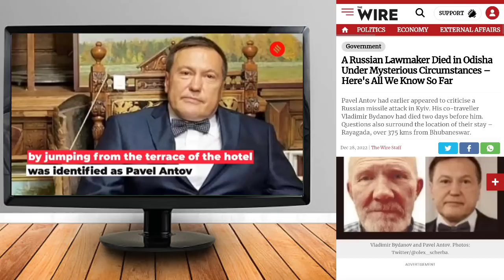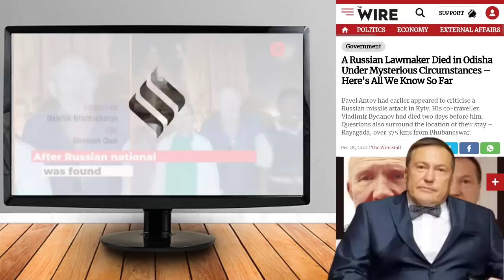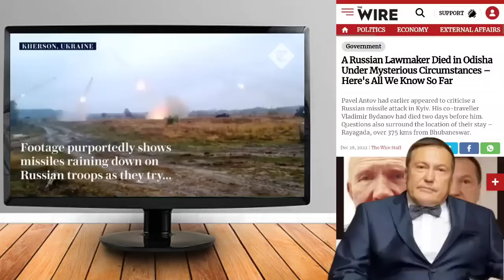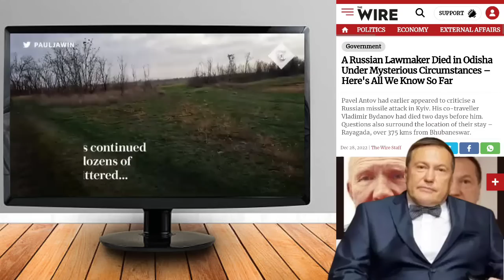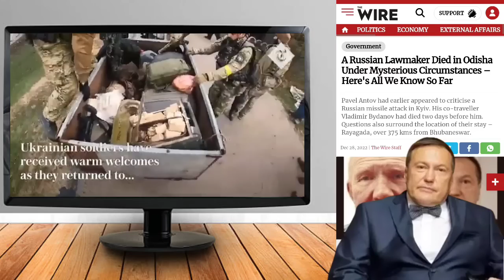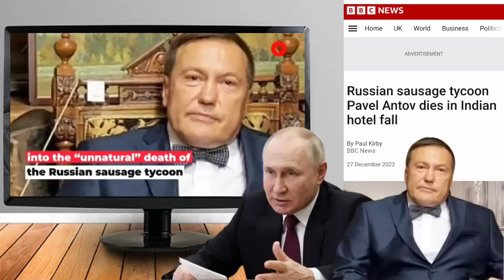Russia ni brouh India ou Thoi mi ll Bru Tv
World News in Bru language : Russian Millionaire dead in India